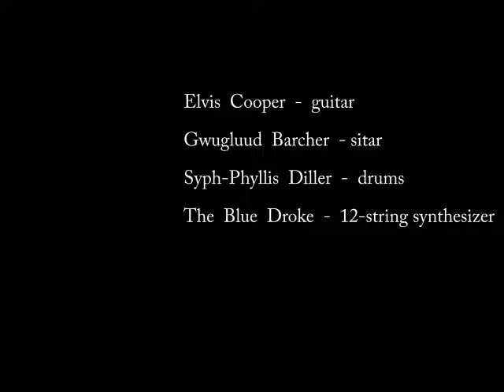Ola Mae's Corpse Is Dripping With Excrement